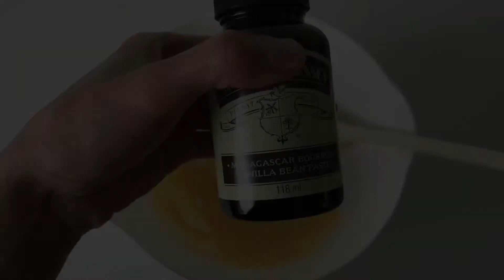Best Blueberry Muffin Tops